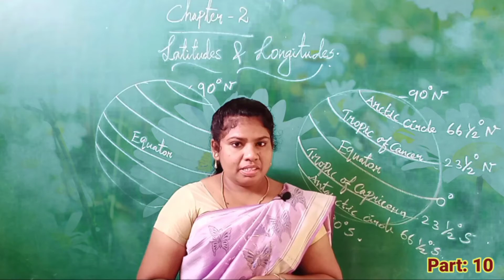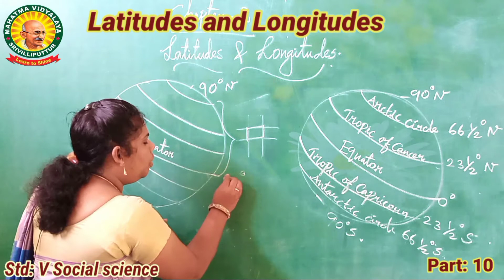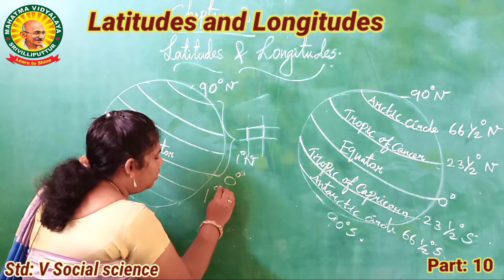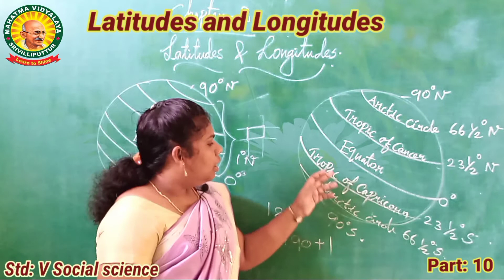Std V - Social science -Term 1 - Chapter 2 - Latitudes and Longitudes - Part 1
Std V - Social science -Term 1 - Chapter 1 -Latitudes and Longitudes - Part 1